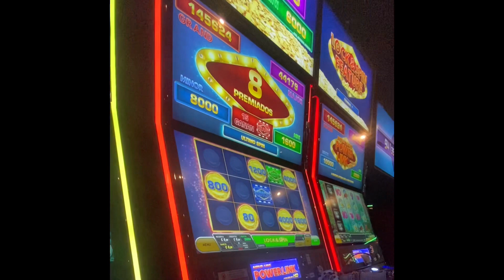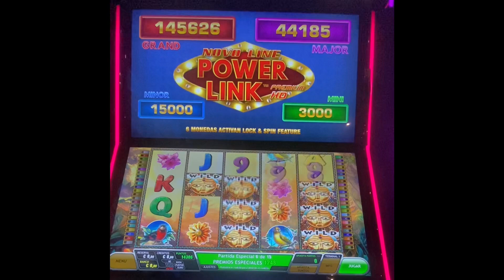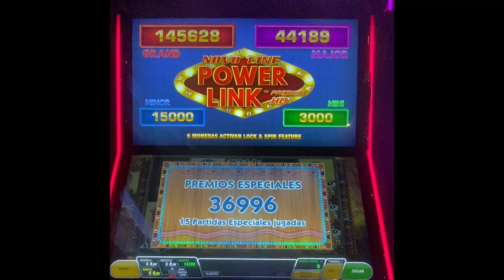Powerlink | Gorilla - Free Games and Lock & Spin (Nice Wins)